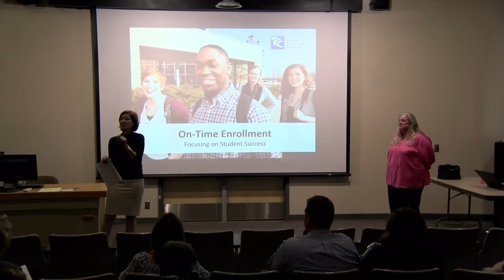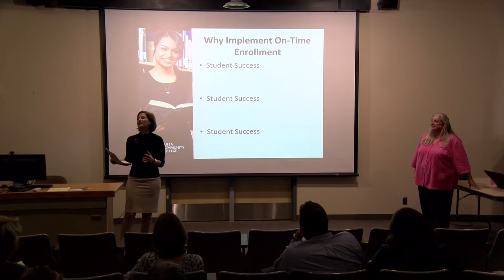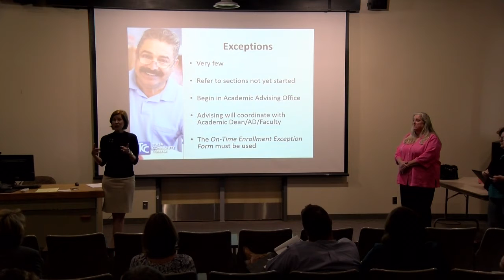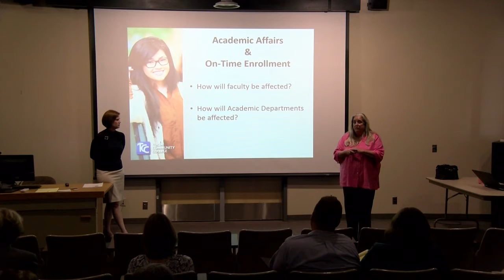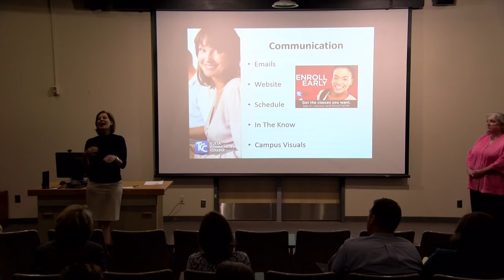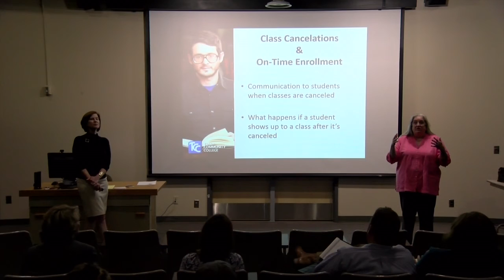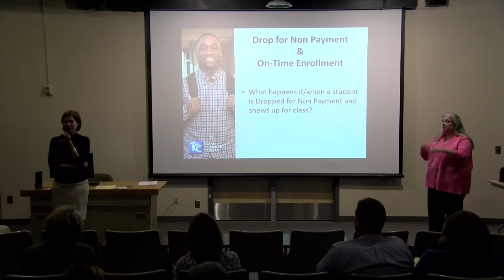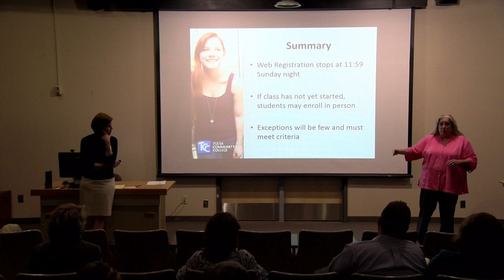On Time Enrollment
TCC administrators discuss the implementation of On Time Enrollment at TCC.